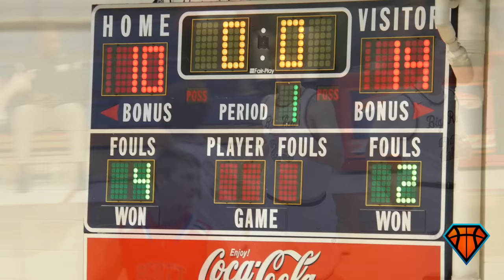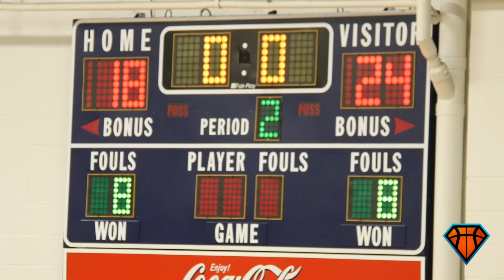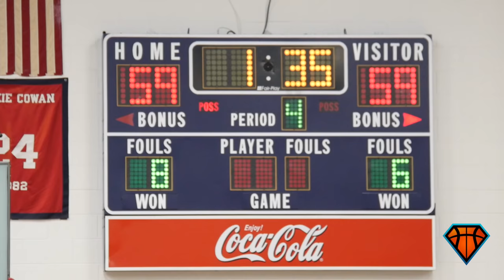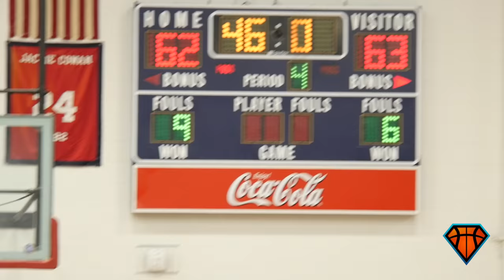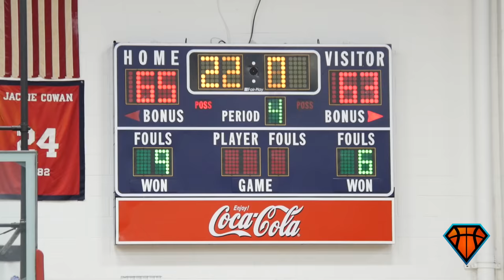Thomas Carr & Montgomery Bell Drain 11 Threes In Their Comeback Win at The Music City Classic!!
This was by far the best team shooting performance I've ever witnessed. After trailing by 11 heading into the 4th quarter, Montgomery Bell Academy rallied to win 64-63 over Scott County.